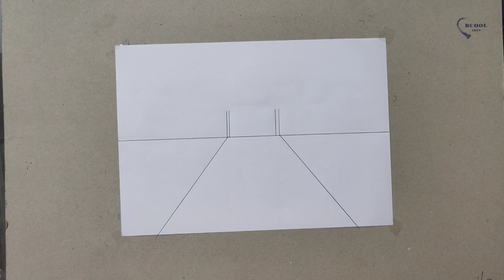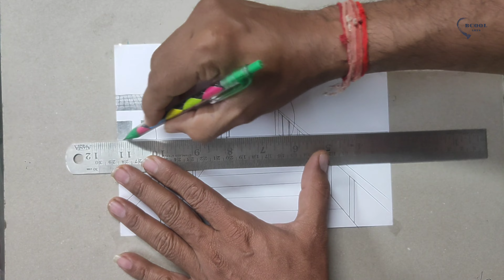Sunset Landscape Drawing || Pencil Sketch || Bcool Arts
Easy Sunset Landscape Drawing || Pencil Sketch || Bcool Arts

Don't forgot to press bell icon.

pencil drawing
drawing
girl drawing
pencil drawings
sketch drawing
easy pencil drawings
drawing sketch
drawing tutorial
easy drawing
pencil sketch
pencil sketching
beautiful girl drawing
drawing academy
drawing of nature
scenery drawing
pencil drawings
pencil art
pencil drawing